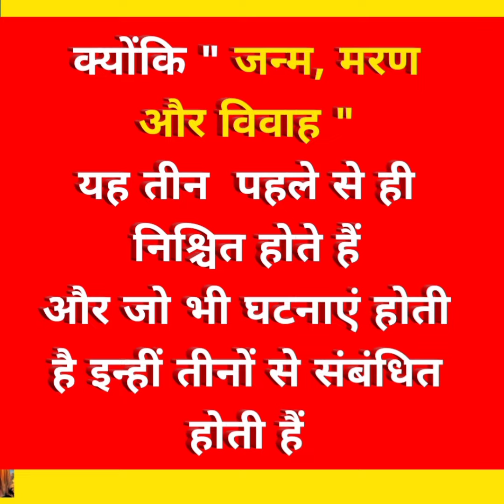क्या भाग्य मे लिखा बदलना संभव है ?👆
क्या मनुष्य अपना भाग्य बदल सकता है?👆,

इसी विषय पर कुछ संक्षिप्त अनुभव और जानकारी प्रदान करने का प्रयास किया गया है यदि आपको अच्छा लगे और और आपके अनुभव में आया हो तो जरूर कमेंट करें और  एक लाइक जरुर करें

भाग्य बदले या ना बदले अच्छे कर्म और भक्ति करना ना छोड़े